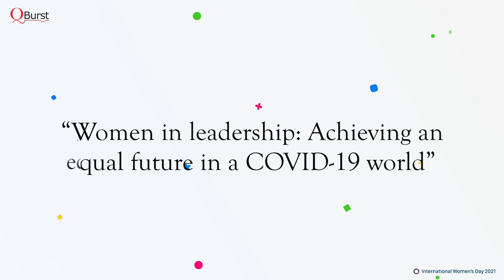International Women’s Day 2021: Stories from QBurst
Watch our IWD video where ten women leaders in QBurst reflect on the disruption caused to their lives by the pandemic and how they lead and thrive despite it.